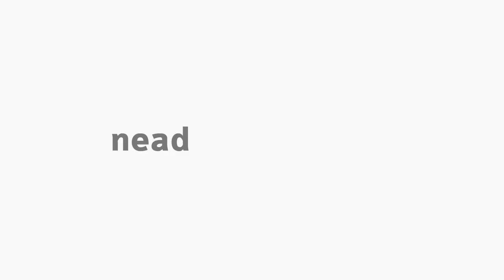[WEB] Gestão Pública em Saúde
Webconferência Gestão Pública em Saúde, com o professor Cleverson Bayer.